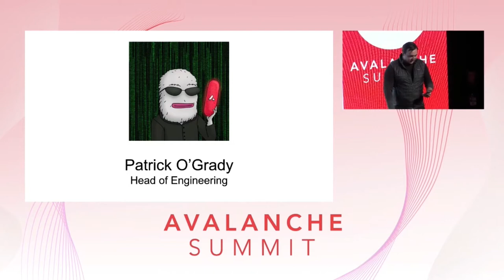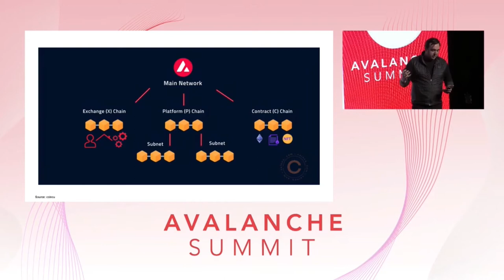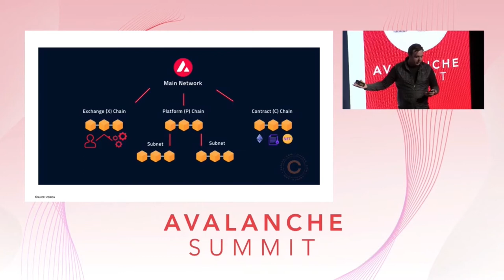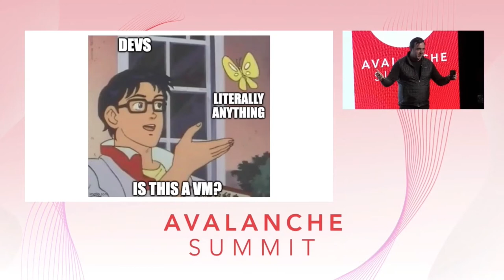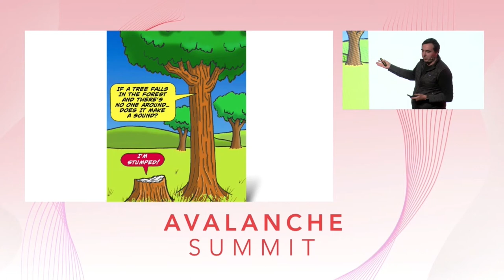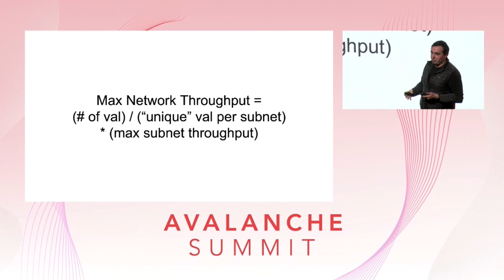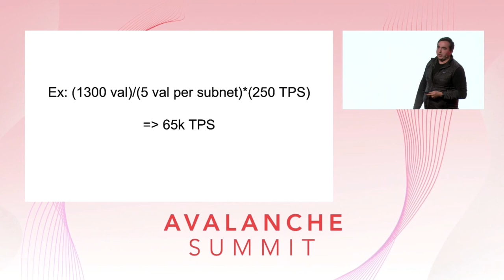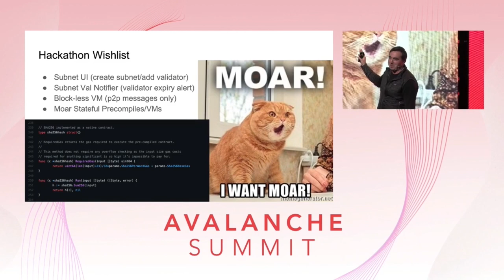Patrick O'Grady Keynote: Scaling Avalanche with Subnets I Avalanche Summit 2022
At the Avalanche Summit, Patrick O'Grady, Head of Engineering at Ava Labs, talks about scaling Avalanche with subnets. Topics covered include the role of validators, virtual machines, new tools to create subnets, and providing a framework that promotes innovation.